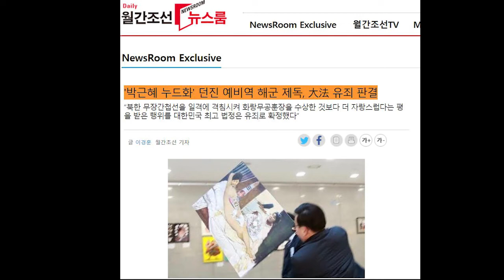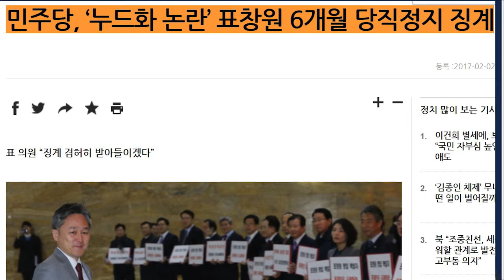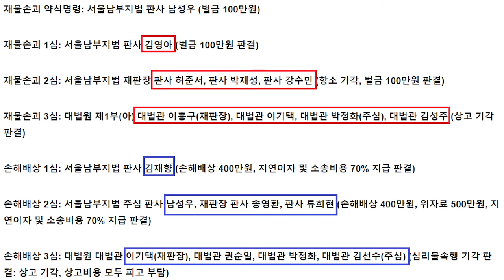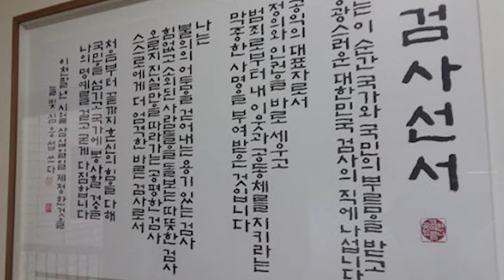나는 안일한 불의의 길보다 험난한 정의의 길을 간다: 정의는 죽을 수 없습니다. 성원에 감사드립니다 [Feat. 박근혜 대통령 누드화][심동보자유애국TV] (2020.10.15)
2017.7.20 나남출판사 발행 (주문: 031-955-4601)